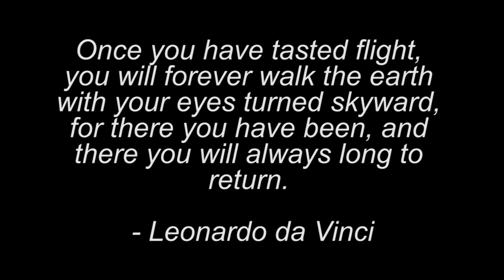MIL skydive 05.05.18